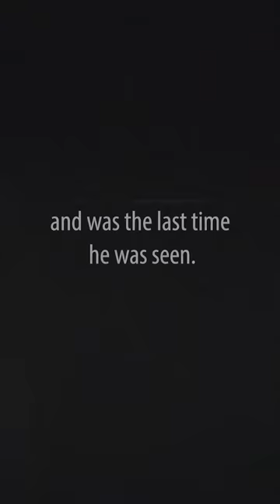Day of Disappearance | Trailer | Available Now Streaming (MOBILE 1)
The disturbing new documentary that counts down to the final David Hall YouTube video.